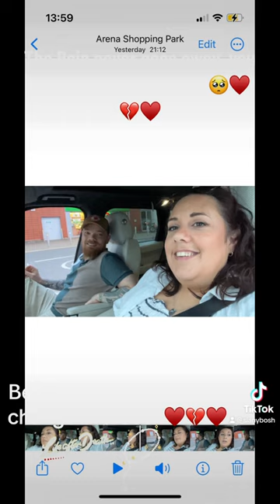My Life in Photographs… Before & After my Heart & Soul was destroyed. Izzie would say “Keep smiling”